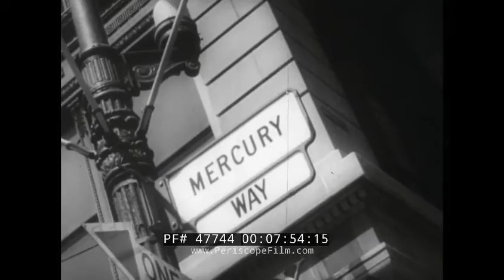"MISSION: 22 ORBITS!" FAITH 7 MERCURY-ATLAS 9 MISSION GORDON COOPER MAY, 1963 47744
This film, "Mission: 22 Orbits" recounts Mercury-Atlas 9 was the final crewed space mission of the U.S. Mercury program, launched on May 15, 1963, from Launch Complex 14 at Cape Canaveral, Florida. The spacecraft, named Faith 7, completed 22 Earth orbits before splashing down in the Pacific Ocean, piloted by astronaut Gordon Cooper, then a United States Air Force major. After 22 orbits, virtually all capsule systems failed. Cooper manually fired the retrorockets and the spacecraft reentered the atmosphere, landing safely in the Pacific Ocean 34 hours, 19 minutes, and 49 seconds after liftoff. Cooper was reported in good condition, and this turned out to be the final Mercury flight.